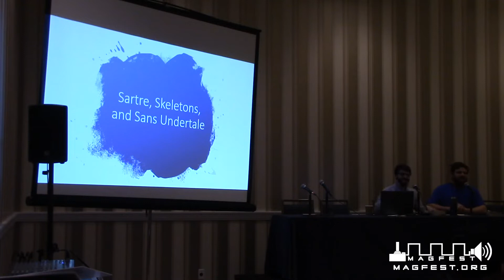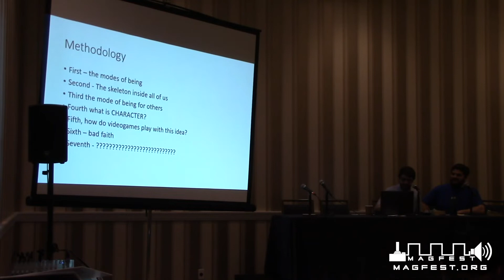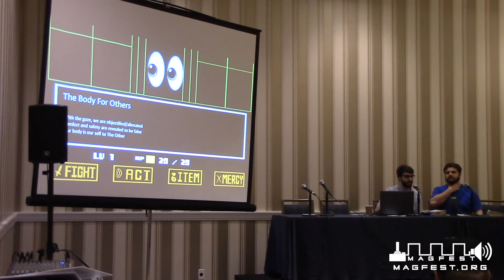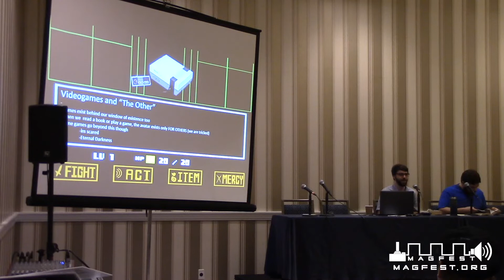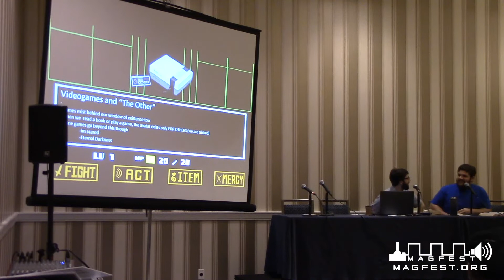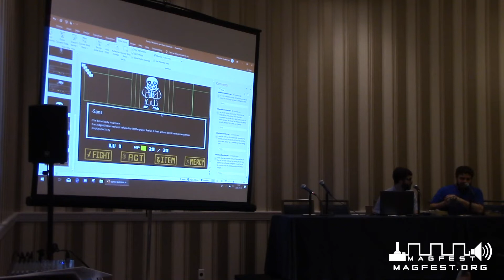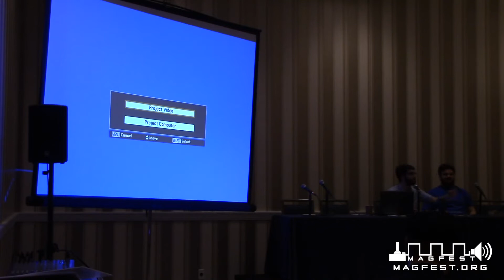MAGFest 2020: Sartre, Being and Nothingness, and Sans Undertale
When a videogame confronts us as an entity, our being-in-itself is called into question. Sans, the beloved bathrobe donning skeleton, epitomizes this interaction with his dialogue and unique boss fight. Join me as we adventure through Sartre's existential philosophy, the sans fight, and ultimately confront our own absolute freedom.